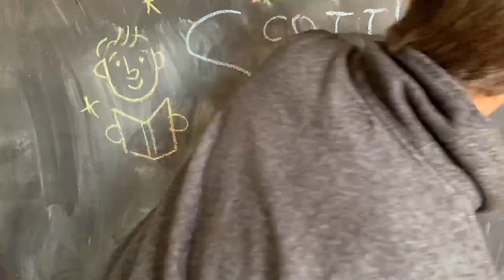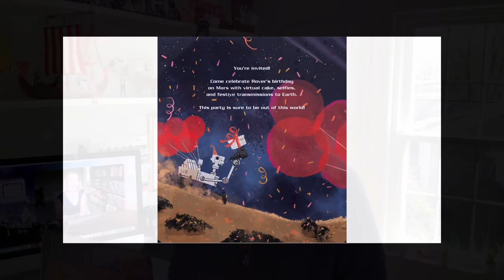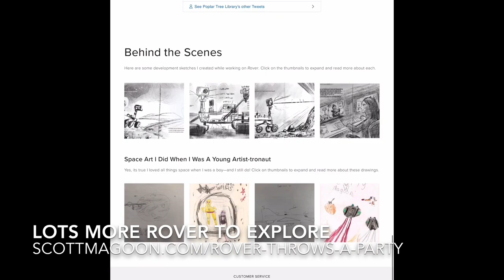Scott's Studio Storytime: Rover Throws a Party by Kristin L. Gray, illustrated by Scott Magoon S1 E8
Join children's lit author/illustrator Scott Magoon each week from his studio! This week, Scott welcomes author Kristin L. Gray to talk about their book ROVER THROWS A PARTY (with permission from Knopf Books for Young Readers), asks her just one thing, Scott shows you how to draw the Mars Curiosity Rover and we'll look at YOUR drawings. Join us, won't you?

**NOTE** On June 30, 2020, my read aloud permission for ROVER THROWS A PARTY expired. As such, I removed just the read-aloud portion from this episode. I hope you’ll still enjoy my talk with the author, the ROVER draw-along and viewer art segments which remain online. Thanks to Knopf Books fo Young Readers publishers for allowing me to post my read aloud for the past month.

Follow her on Twitter: @kristinlgray on Instagram @kristinlgray and find her on Facebook as KristinLGrayAuthor.

Learn more about the recent National Geographic expedition to find Amelia, Fred Noonan and her plane here (free account required)

Photo of Amelia Earhart courtesy of National Portrait Gallery, Smithsonian Institution; gift of George R. Rinhart, in memory of Joan Rinhart.

Photo of Amelia Earhart and Fred Noonan courtesy Topical Press Agency/Getty Images

Photo of Amelia Earhart’s Lockheed Model 10 Electra Photo credit US Air Force